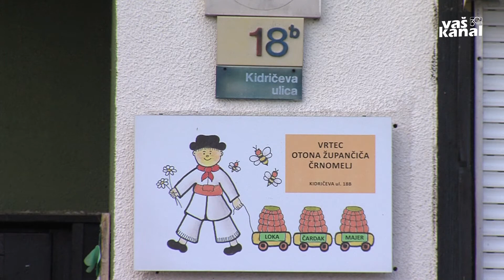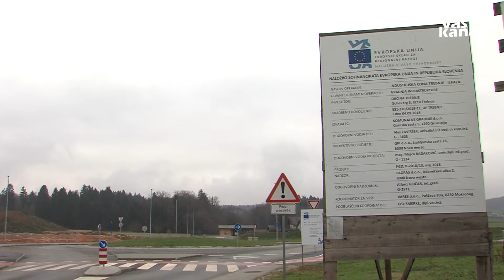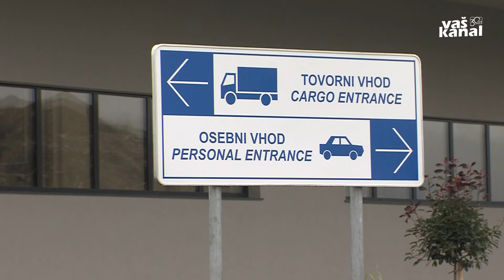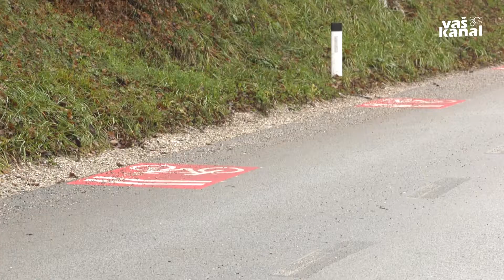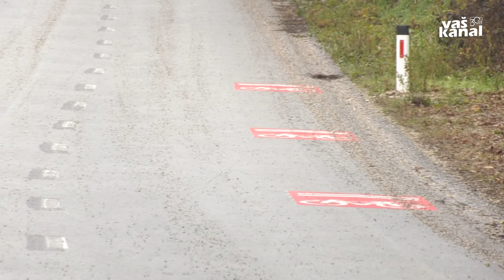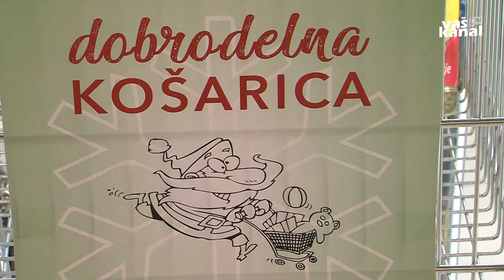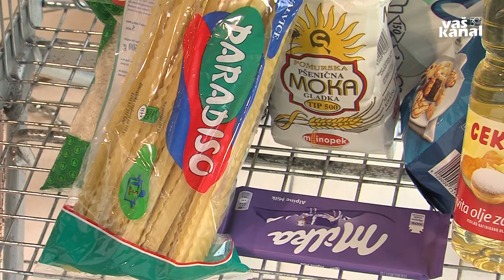Novice, 14. december 2020